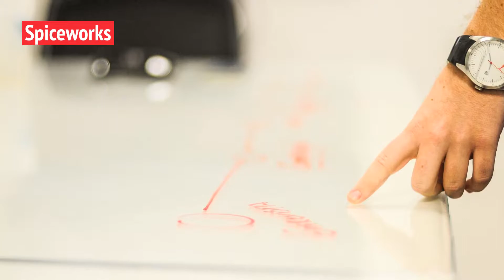ВАЖНЕЙШИЕ МАРКЕТИНГОВЫЕ МЕТРИКИ ДЛЯ B2B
Rusability - лучший мировой опыт и идеи из мира маркетинга в исследованиях, статьях и инфографике.

Заходите к нам, будет интересно!